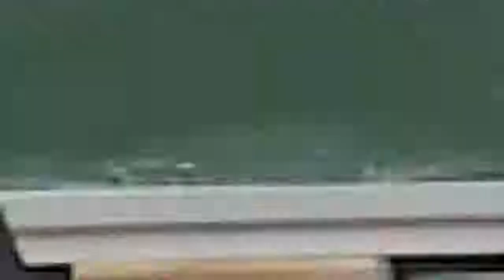د إدريس مولودي: إسهامات منهج الدراسة المصطلحية في تجديد فهم الوحي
مداخلة د إدريس مولوديفي موضوع :إسهامات منهج الدراسة المصطلحية في تجديد فهم الوحي.
 بالمؤتمر العالمي الأول في موضوع جهود الأمة في تجديد و تقصيد العلوم الإسلامية من تنظيم شعبة الدراسات الإسلامية بالكلية المتعددة التخصصات بالرشيدية وذلك يومي 29 و30 أكتوبر 2018 م